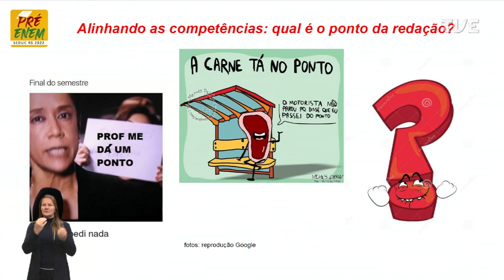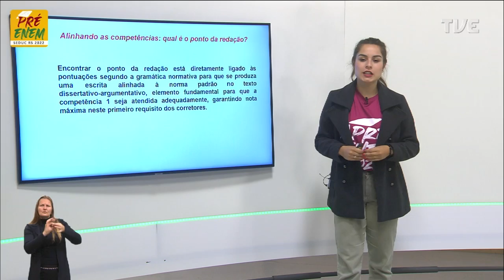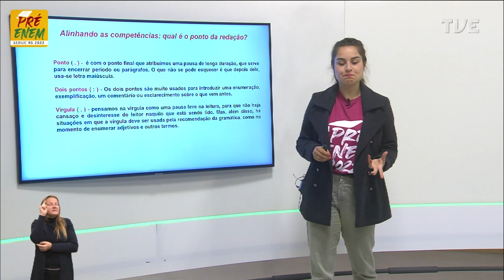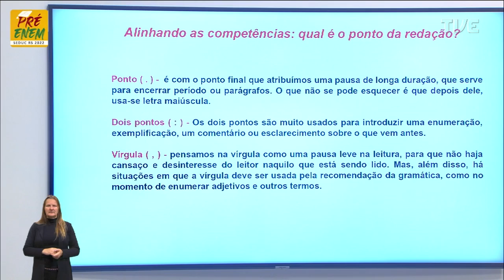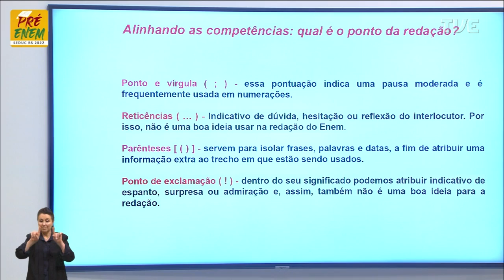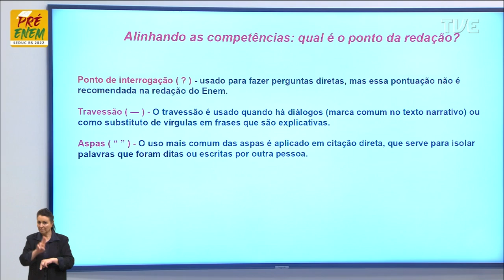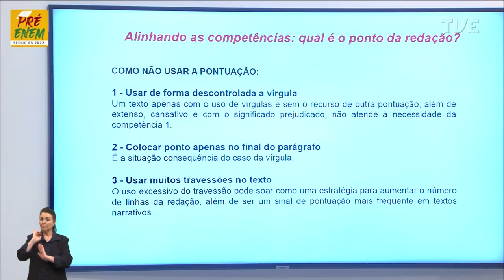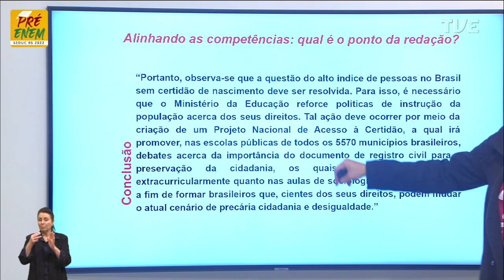Pré-Enem 2022 - Redação - Aula 19 - Qual é o ponto da redação? - 20/10/ 2022